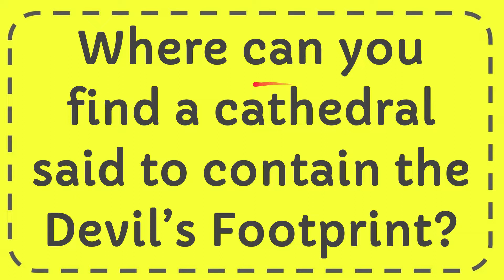Where can you find a cathedral said to contain the Devil’s Footprint? Answer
Where can you find a cathedral said to contain the Devil’s Footprint? Answer NEW VIDEO#